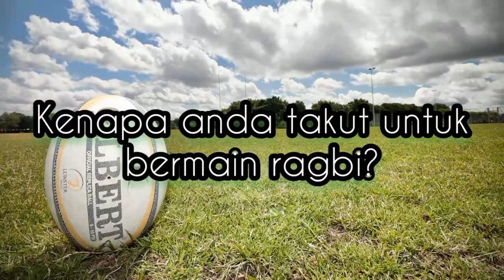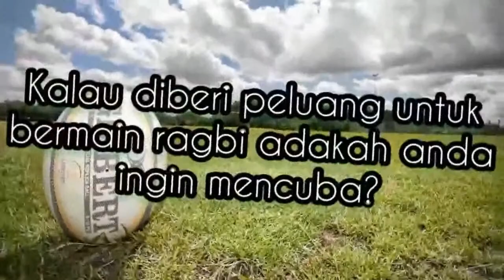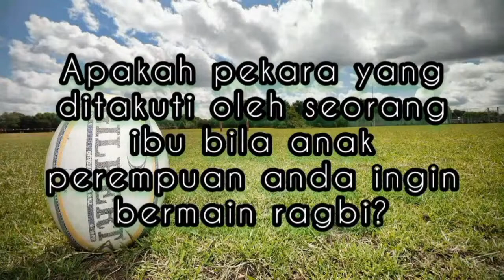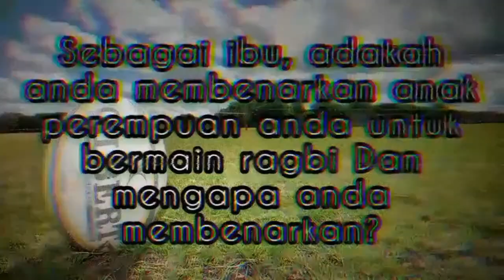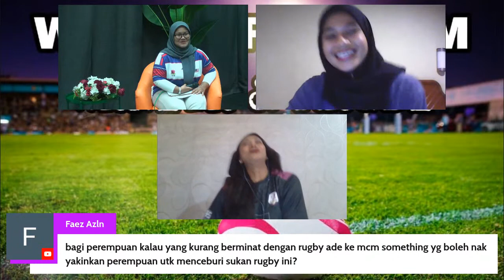Webinar SULAM : Wanita & Ragbi (Wanita Main Ragbi ?? Tak Ganas Ke?)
Anjuran: Kelas HSM221A